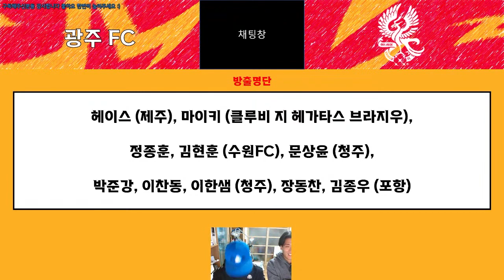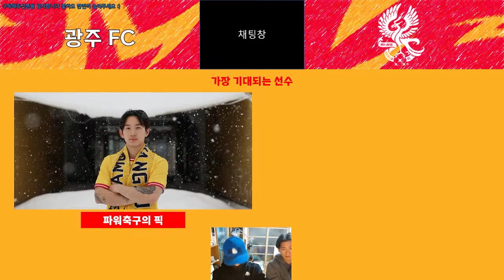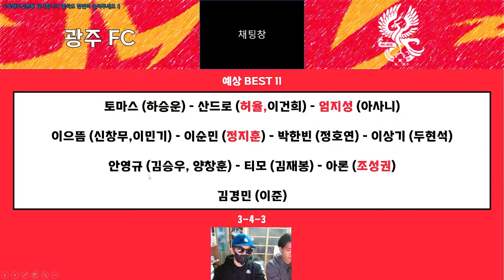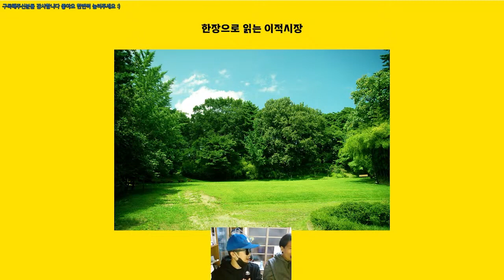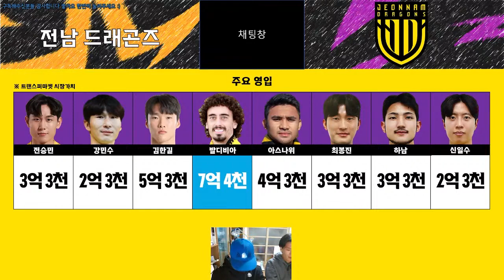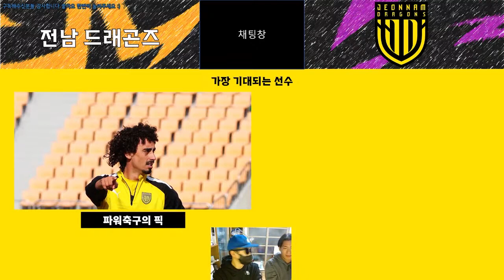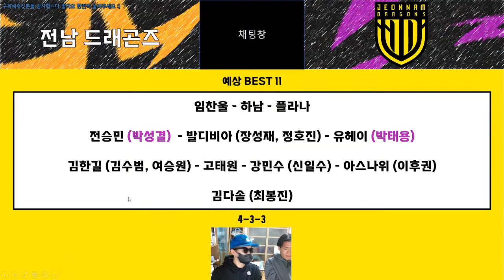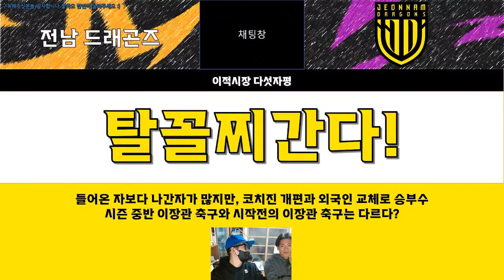2023 K리그 겨울이적시장 TALK!! ① 광주 FC, 전남 드래곤즈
파워쑈 4화 편집본입니다.

광주 FC와 전남 드래곤즈의 이적시장은 어떨까요?